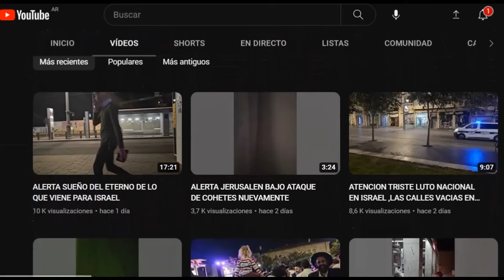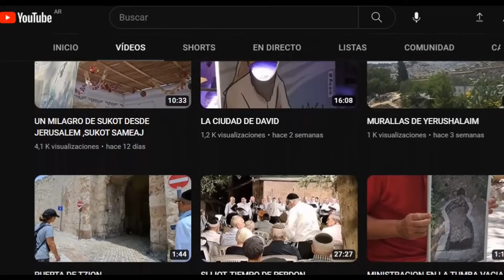ISRAÉL Y PREPPERS ¿PORQUÉ DEBERÍA INTERESARTE QUE PASE EN MEDIO ORIENTE?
Israel es decisivo para  La preparación para eventos futuros

El grupo de TELEGRAM de este canal sigue creciendo! cientos de personas comparten información relacionada al preparacionismo
Expertos en todas las aréas,puedes descargar archivos desde la base que se ha creado y sigue aumentando en volumen ¿COMO ENTRAS AL GRUPO? muy simple,BUSCA DEBAJO DEL VIDEO DONDE DICE "UNIRME" das click ahi y el sistema te llevara,